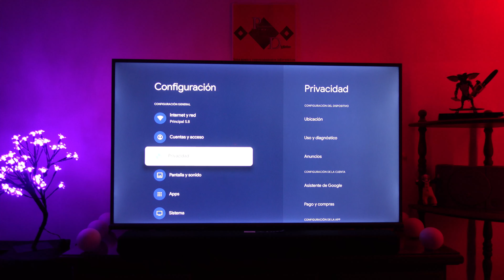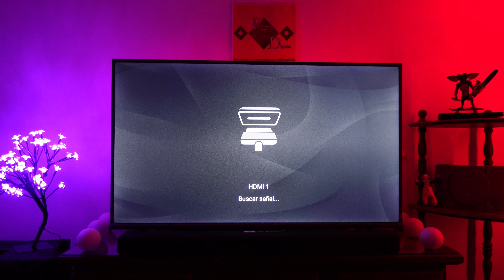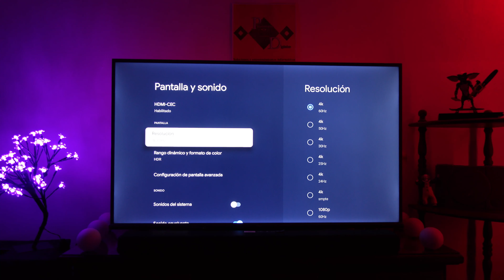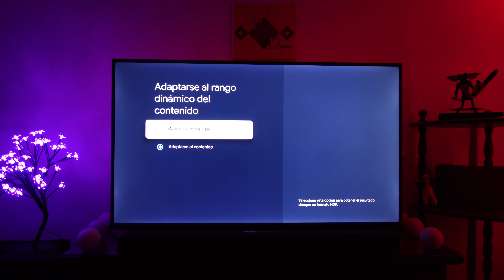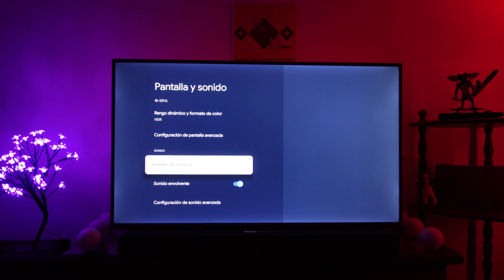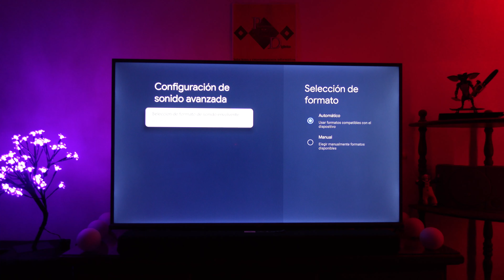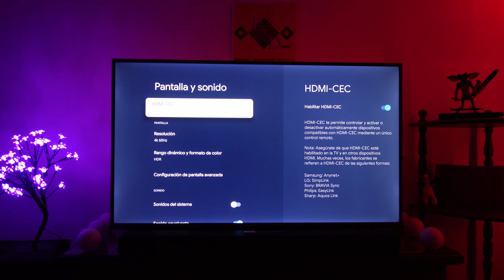Ajustes pantalla y sonido Chromecast Google TV Tutorial Configuración Chromecast Cuarta Generación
Tutorial con ajustes de pantalla y sonido para el Chromecast con Google TV